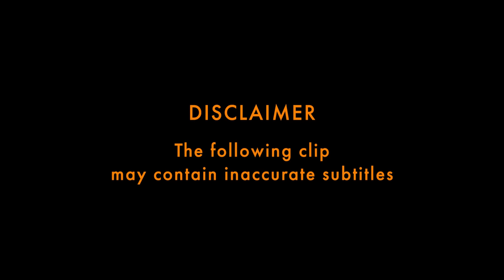Curzon Home Cinema Presents... | THE BEASTS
Want to discover the very best new independent films and world cinema, as chosen by our in-house experts? Now you can with Curzon Home Cinema Presents... our specially curated programming strand designed to open your eyes to new worlds and new ways of seeing. The films, spanning genres and countries, will play in cinemas and on Curzon Home Cinema, giving you the flexibility to customise your viewing experience.

We are thrilled to share an exclusive preview of Curzon Film’s THE BEASTS as part of Curzon Home Cinema Presents… After premiering at Cannes 2022, this taut, brooding thriller has won awards around the world – culminating in Best Film at the Goyas, Spain’s prestigious national awards, alongside eight further prizes; and Best Foreign Film at France’s César Awards.